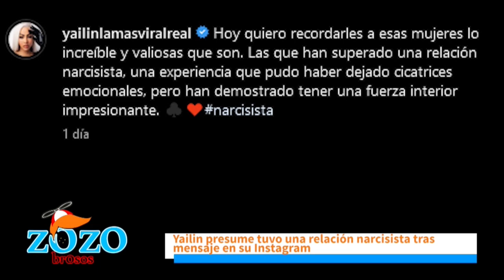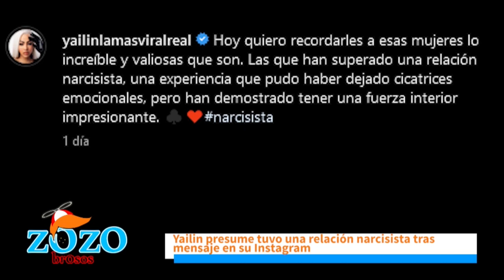Yailin La Mas Viral calló bocas y le tiró puyas a Anuel AA dicen Los Zozobrosos